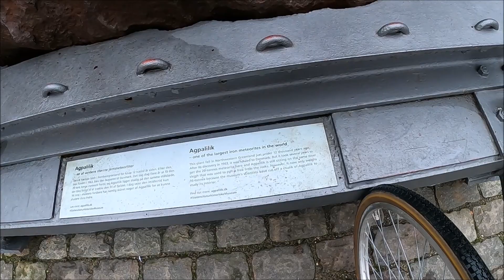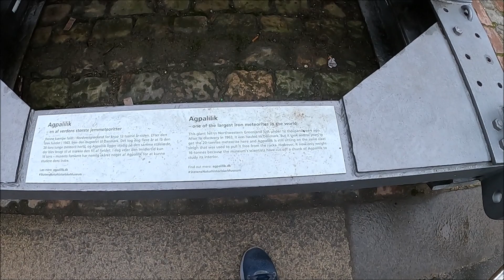Bicycle errand in Copenhagen. GoPro 8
Watch my 5 km bicycle trip through the heart of Copenhagen doing an errand right before Christmas on what is probably the busiest shopping day of the year. I set off from my childhood home in Niels Hemmingsensgade, ride past my school (Krebs skole) where I went to school for 9 years and pass through the charming neighbourhood, Kartoffelrækkerne (the “potato row” houses) with a short view of the Copenhagen lakes. I make a short stop to have a look at the huge Cape York meteorite fragment, the Agpalilik meteorite, which my grandfather played a role in retrieving from Greenland in 1963, and which inspired the movie “Smilla’s Sense of Snow” (1997). Highlights sequence:

2:35 Round Tower (Rundetårn) built in 1642
9:08 Krebs skole (my old school, founded in 1872)
10:49 Kartoffelrækkerne (entering the charming row house area know as the "potato rows")
12:00 Søerne (reaching the Copenhagen lakes, good place to exercise)
15:14 Cape York meteorite fragment that is 4.5 billion years old
16:59 Smilla's Sense of Snow (book cover and movie poster) inspired by the Cape York meteorite find
23:45 The very nice Danish cargobike called Bullitt

This is my first uploaded video using my Gopro Hero 8, as my old GoPro Hero 4 spoiled after I dropped it (the microphone stopped working). I am impressed with the inbuilt stabilizer for the GoPro 8, but the wind noise reduction is not that great. The video is filmed using a chest strap.

Enjoy Wonderful Copenhagen 😊
GREGERS